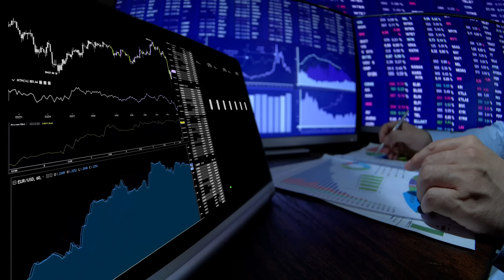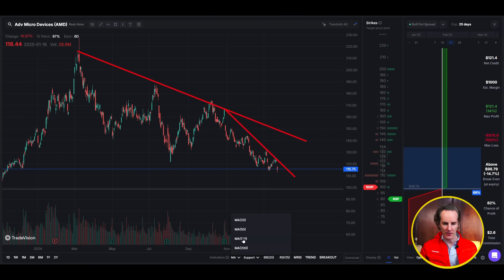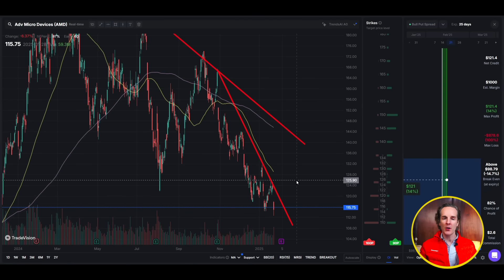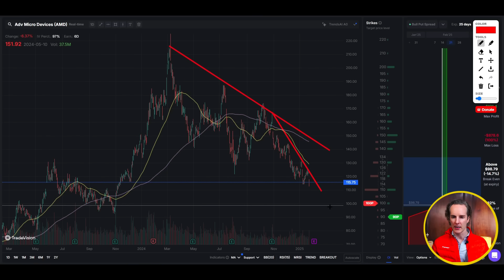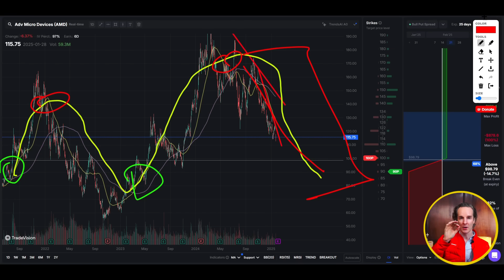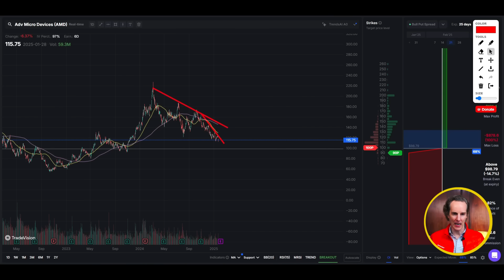AMD vs DeepSeek: The Unseen Game Changer!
Timestamps:
00:00 Intro
00:15 DeepSeek’s Disruption: 95% Cheaper AI Solutions
00:52 AMD Earnings on January 4: Key Metrics to Watch
01:13 Three Key Metrics for AMD’s Future: Data Center Revenue, Design Wins, AI Roadmap
02:24 Stock Chart Analysis: AMD Below the 150-Day Moving Average
03:02 50-Day Moving Average Sloping Down: A Warning for Investors
05:03 Chip Stocks Are Cyclical: Understanding AMD’s Boom and Bust Cycles
06:13 NVIDIA’s Dominance with H100 Chips and Developer Ecosystem
07:01 AMD’s Partnerships with DeepSeek and Market Impatience
07:29 AMD’s Strengths: CPUs, Partnerships, and Diversified Markets
08:03 Challenges: NVIDIA’s Market Share and Developer Loyalty
09:25 Key Earnings Call Metrics: Data Center Growth and Design Wins
10:27 Importance of Hyperscale Clients: Microsoft, Amazon, Google
11:22 AMD’s Cyclical Nature: Avoiding Downward Cycles
11:40 Outro